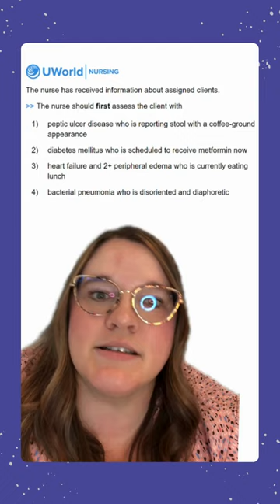QOTD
It's time for our question of the day! This week we will covering Clinical Decision Making.